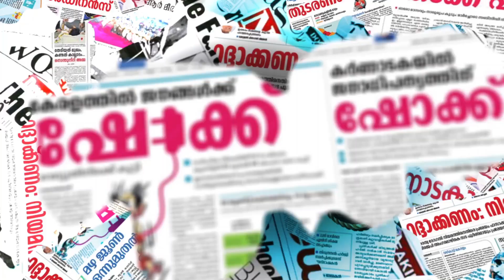ഇടി മുഹമ്മദ് ബഷീറും മലപ്പുറത്തേക്ക്|PK KUNJALIKUTTY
CHANNEL KERALA
Channel Kerala
Malayalam Channel Kerala
MARUNADAN MALAYALI
MARUNADAN TV
#42 K ONLINE
PUBLIC KERALA
THE JOURNALIST
KARMA NEWS
LATEST MALAYALAM NEWS
KERALA NEWS

muslimleague pkkunjalikutty udf ldf moeen aliagainstkunjalikkutty#shihab thangal